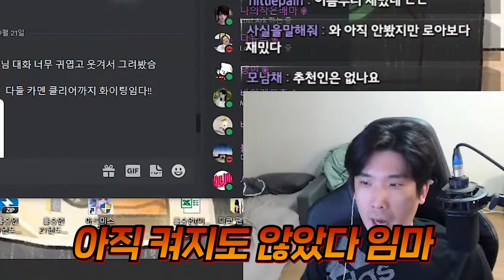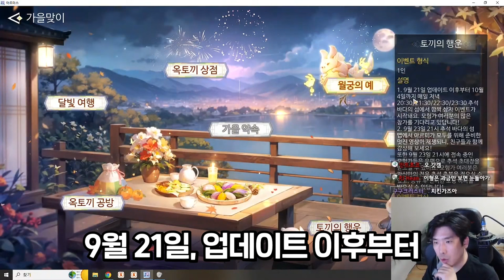풍성한 추석 이벤트! 힐링게임 [아르미스]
아르미스 다운로드하고 추석 특별 이벤트에 참여하세요!

▶편집
  - 댐핏님